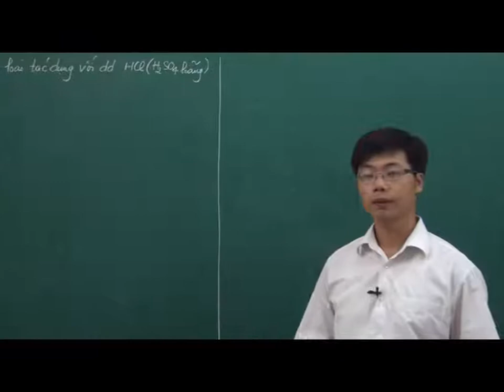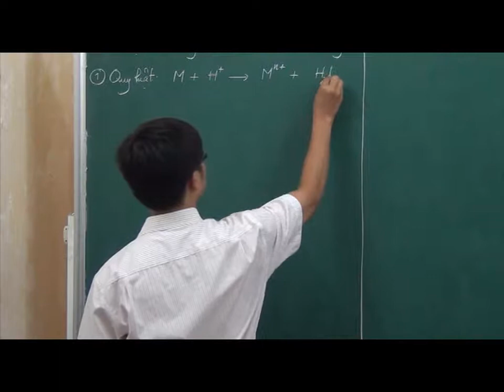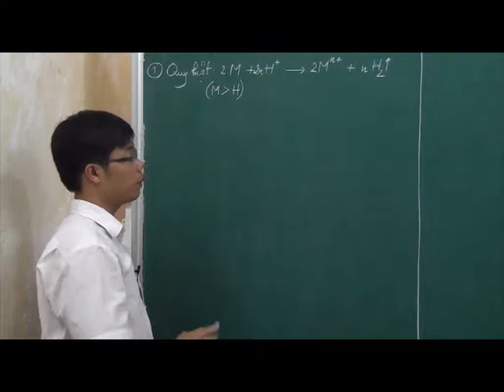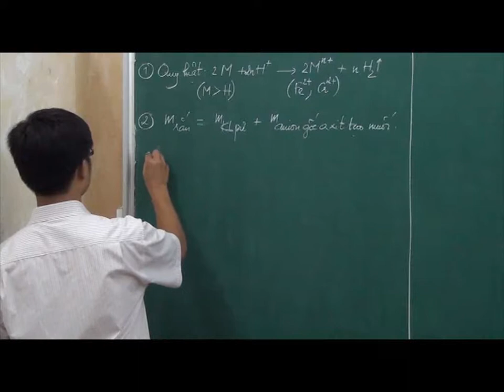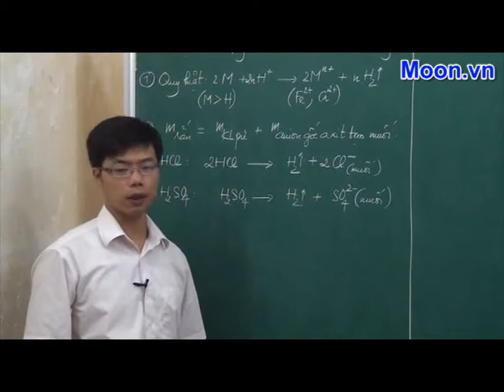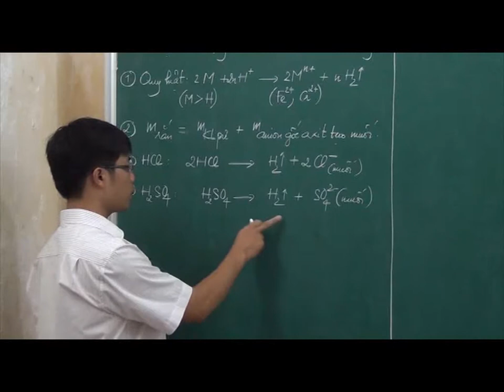10-5-Kim loại tác dụng với HCl, H2SO4 loãng